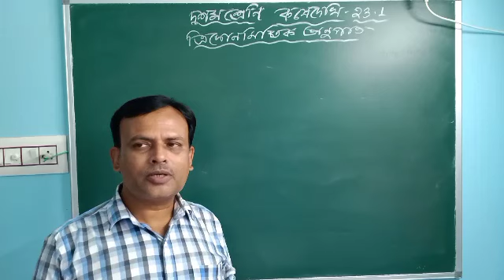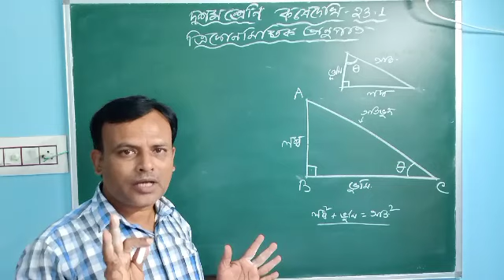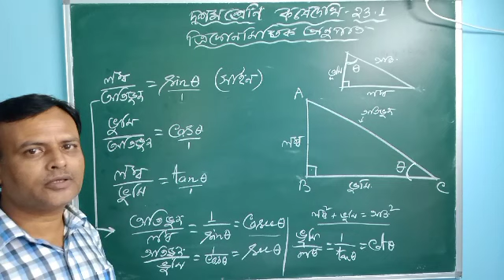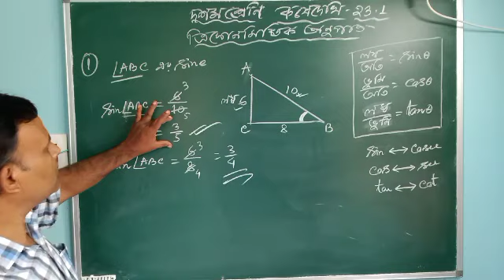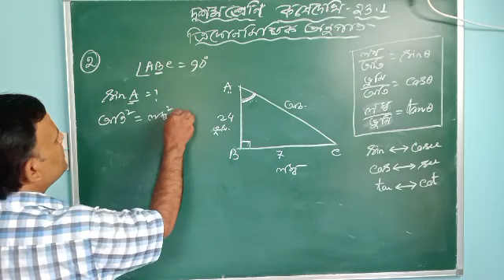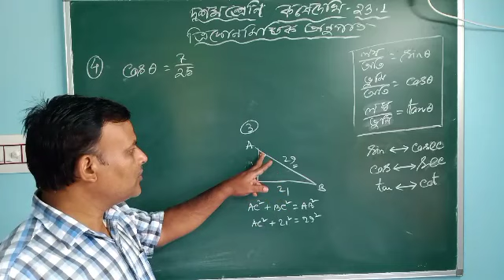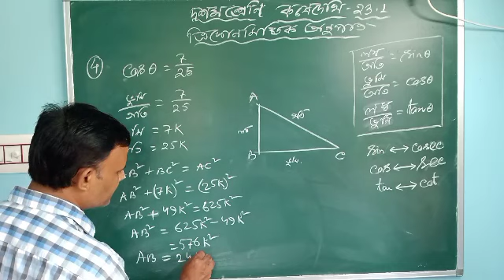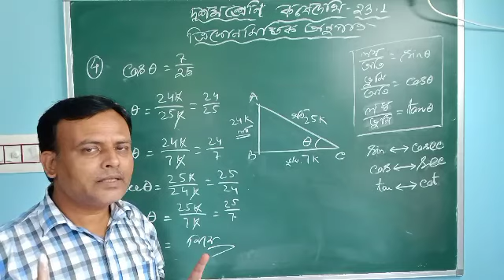দশম শ্রেণীর কষে দেখি 23.1 || part 1|| গণিত প্রকাশ 295 পাতা ( 1--4)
এই ভিডিও টি WBBSE এর দশম শ্রেণীর ছাত্র ছাত্র ছাত্রীদের জন্য উপযোগী। এর মধ্যে রয়েছে  গুরুত্বপূর্ণ একটি ত্রিকোণমিতির চ্যাপ্টার। অনুশীলনই নিজেকে তৈরি করার একমাত্র উপায়। ভিডিও টি দেখার পর কষে দেখি 23.1 এ 1 থেকে4 অঙ্কগুলি অভ্যাস করতে হবে। তবেই পরীক্ষা র খাতায় সুন্দর ভাবে করতে পারবে।